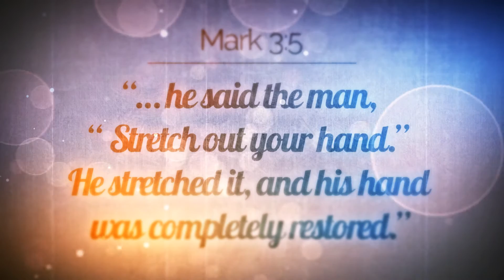The Fountain of Praise: 56th Anniversary Celebration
Mark 3:5 says “… he said the man, “ Stretch out your hand.” He stretched it, and his hand was completely restored.”

For our 56th anniversary, let’s all CONCEIVE it, BELIEVE it, and RECEIVE it.

Stretch out your faith and give GOD a double portion of FAITH by giving an Anniversary Love Offering of $112.00 for our 56th Church Anniversary. That equates to $2.00 per year.

Join in on the Celebration on October 18th, at 8am & 11am at the Hillcroft Campus